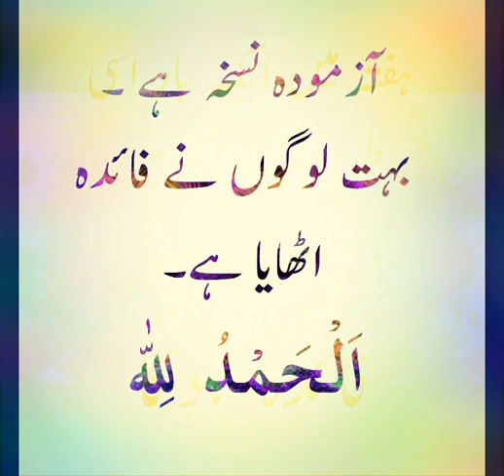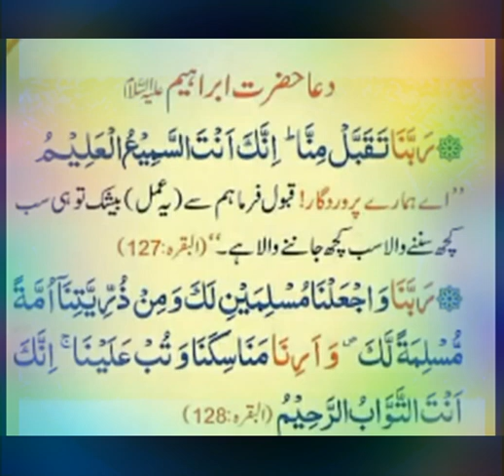سر کی خشکی کا علاج. آسان اور مجرب hikmat se ilaaj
Allah sheikh IQBAL salafi sahab ki aur tamaam ulama e salaf ki aur ummat e muslima ki aur unki naslon ki hifazat farmae aameen aur dunya O aakhirat ki aafiyaton se nawaze aameen summa aameen.

الله شیخ اقبال سلفی سحاب کی اور تمام علمائے سلف کی اور امت مسلمہ کی اور انکی نسلوں کی حفاظت فرمائے اور انہیں دنیا و آخرت کی عافیتوں سے نوازے آمین ثم آمین.